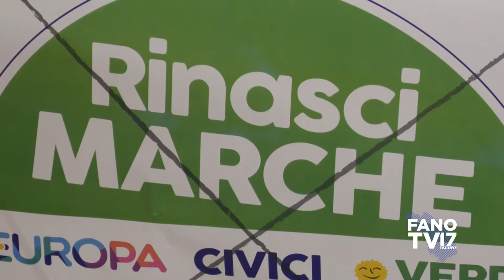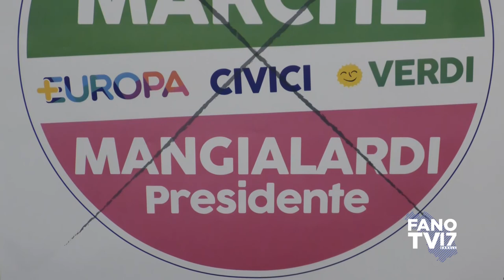Presentazione lista civica Rinasci Marche - Ancona (6 agosto 2020)